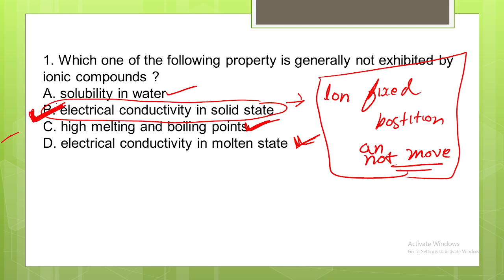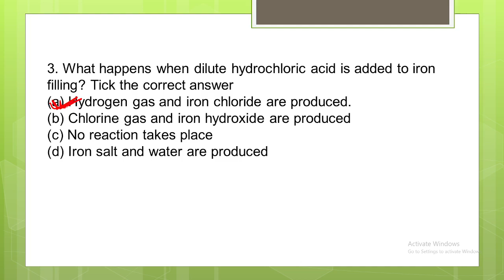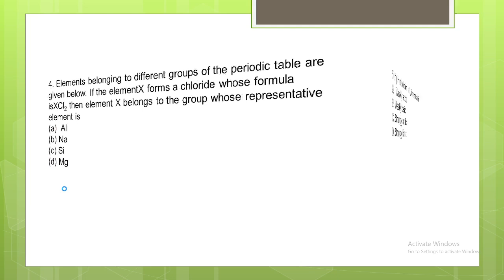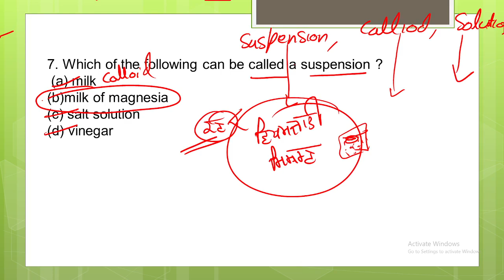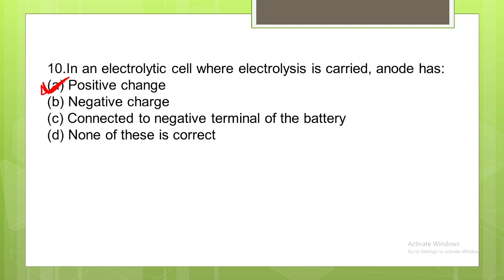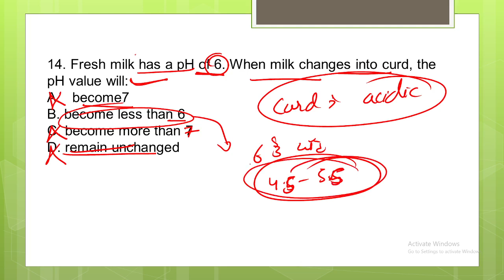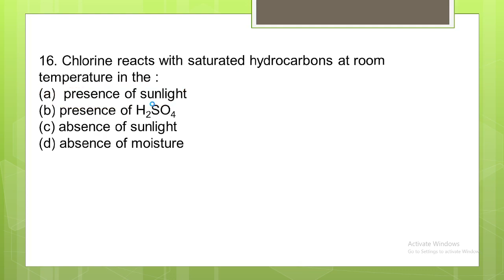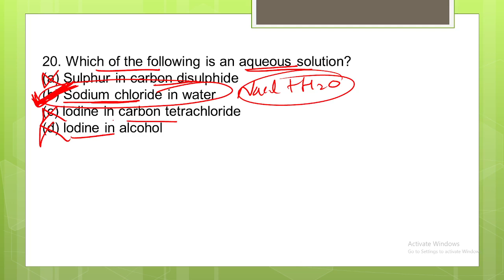SCIENCE for ETT 5994 || ਵਿਗਿਆਨ|| SCIENCE MCQs Series PART 28 || BIOLOGY || CHEMISTRY || PHYSICS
substory_index=0&sfnsn=wiwspmo

A Mantra of Success
VishavGyanMantra Provides you
Coaching for
PPSC
PSSSB
SSC
SSSC
PSPCL
MASTER CADRE - SST HINDI PUNJABI ENGLISH SCIENCE MATHEMATICS
LECTURER - HINDI PUNJABI ENGLISH HISTORY GEOGRAPHY POLITICAL
                      SCIENCE MATHEMATICS ECONOMICS
RRB RAILWAY
BANKING - IBPS & RRB
NCERTS
PSTET
CTET
ETT CADRE
PUNJB POLICE
STATE EXAMS
CENTRE EXAMS
ENTRACNE EXAMS

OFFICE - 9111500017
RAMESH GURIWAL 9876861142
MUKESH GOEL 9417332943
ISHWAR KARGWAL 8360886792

VishavGyanMantra
ABOHAR, PUNAB, INDIA